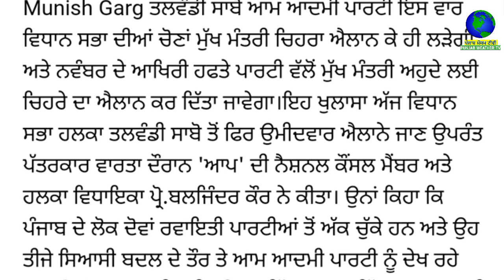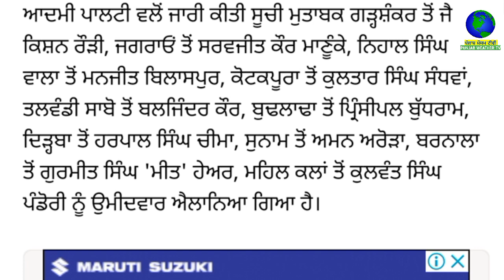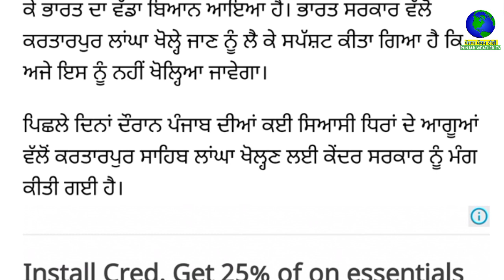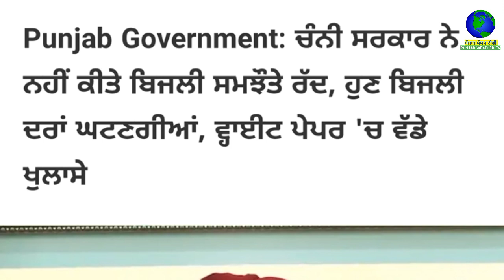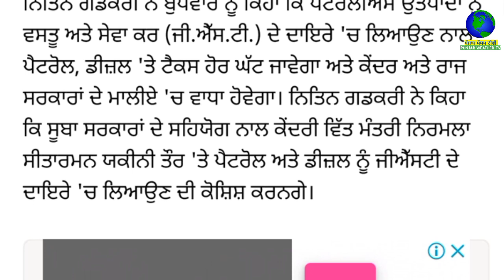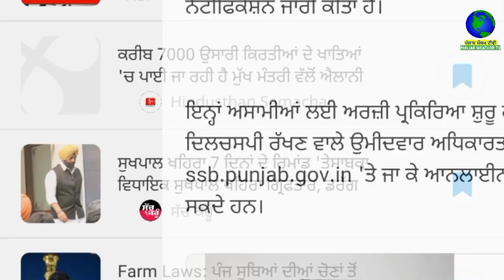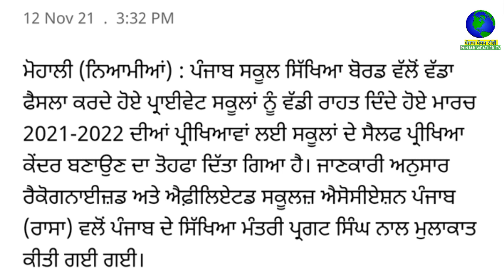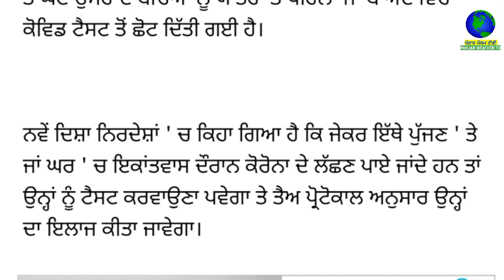13 ਨਵੰਬਰ Morning News | ਹੁਣ ਤੇਲ ਵੀ ਆਵੇਗਾ GST ਦੇ ਦਾਇਰੇ ਚ, ਹੋਰ ਘਟਣਗੇ ਪੈਟਰੋਲ ਡੀਜ਼ਲ ਦੇ ਰੇਟ